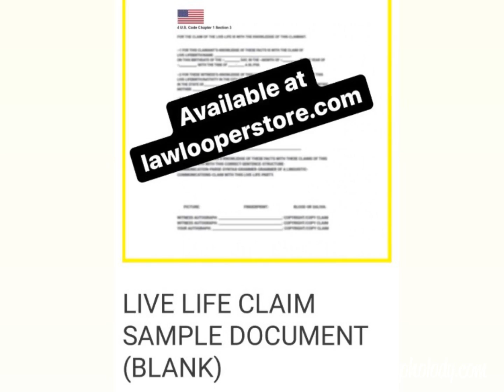Live Life Claim (Link In Description)